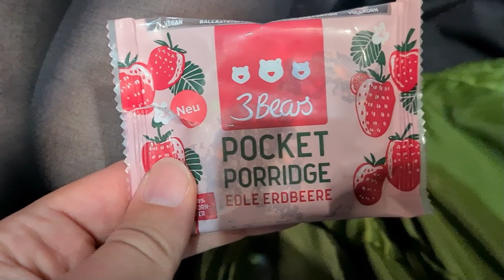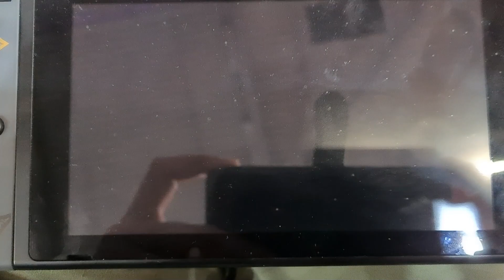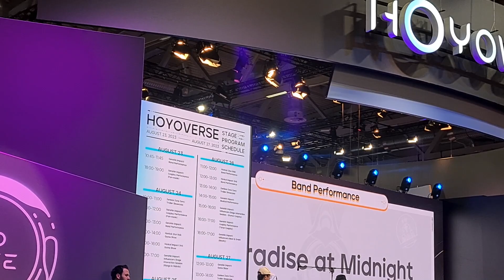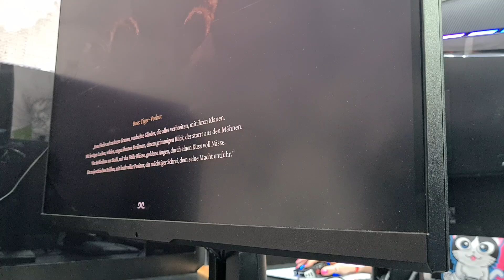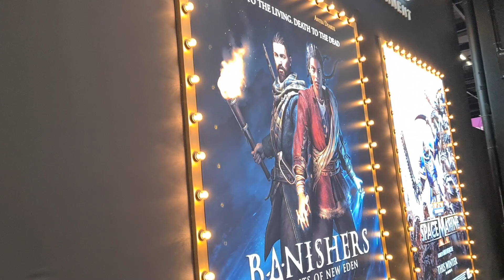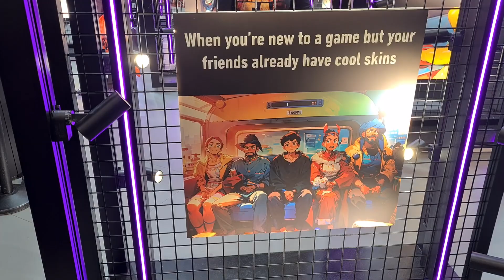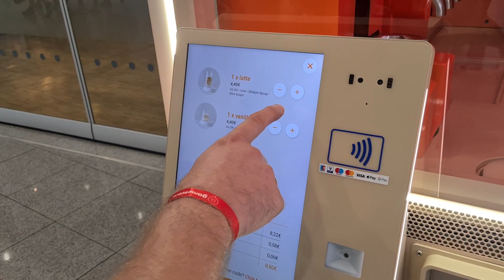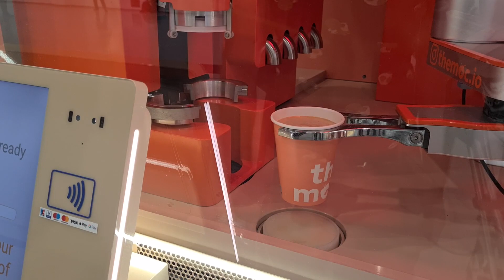🕹GAMESCOM 2023-SA🎮 - WUKONG🐵, Warten🪑 ,Skandal⚡️, Snacktime🍎, Abschlussrundgang🏃🏼 (26.08.2023)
Halli hallo liebe Leute,

dies ist nun der letzte Tag unseres Gamescom-Ausflugs!

Schreibt einfach 😁

Bis dahin:
Bleibt gesund!
Bleibt kreativ!
Bleibt verspielt!

Videotage: DI + FR oder SA + SO